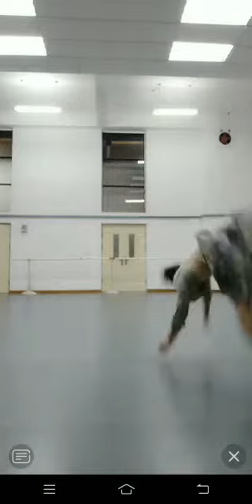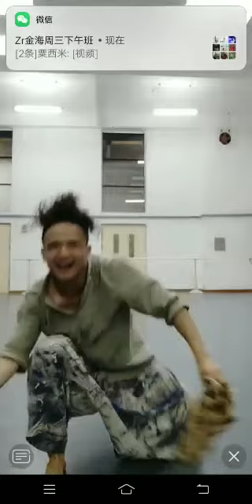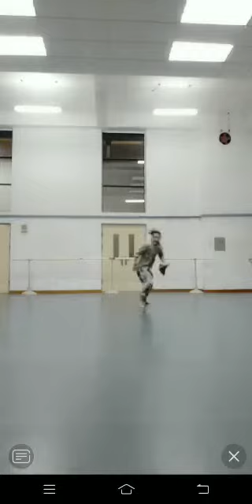《山那边》杨家伦 杨老师毕业于北京舞蹈学院民族民间舞系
2020年6月10号